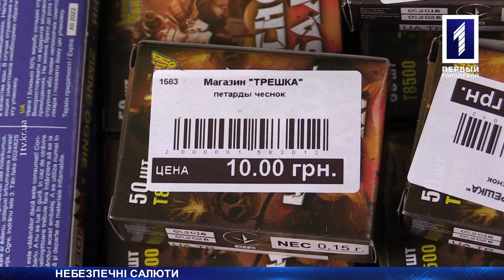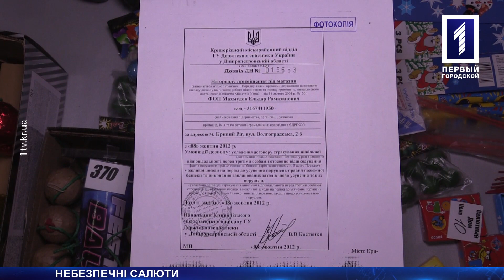Небезпечні салюти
Підліток отримав опіки від іскор феєрверків. Все сталося 21 грудня біля ялинкового містечка в Інгулецькому районі. За словами постраждалого, травму він отримав через салют, який тримала у руках інша дитина. Першу допомогу хлопцеві надала його мати. Про небезпечну піротехніку, правила поводження з феєрверками та законність їх продажу розповість Михайло Ротарь.